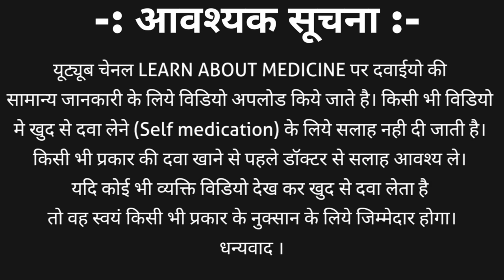Mederma cream | mederma for acne scars | mederma advanced scar gel review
Mederma is available as mederma cream | mederma advanced cream | mederma advanced plus cream.
All mederma cream preparations are combination of natural and synthetic ingredients.
This video contains information about Mederma cream review| mederma for acne scars | mederma advanced scar gel review including
1. What is mederma cream?
2. Mederma cream composition
3. Mederma cream price
4. Mederma cream uses
5. Mederma cream side effects
6. How to use mederma cream